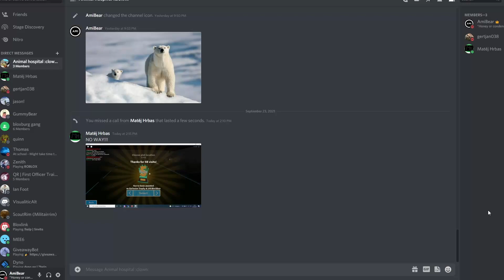5 BILLION VISITS THROPHY (BLOXBURG UPDATE 0.9.9a)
A brand new (rather unexpected update) just released. What's new you ask? A brand new 5 BILLION VISITS THROPHY! I'm really excited to show you this small but nice bloxburg update.

---PC specs---
Computer: Msi Infinite S
CPU: i5-10400F
GPU: GTX 1660 SUPER
RAM: 16 GB DDR4 SO-DIMM
STORAGE:  512 GB

---Other info---
Editing software: DaVinci Resolve 17
Recording software: OBS Studio
Thumbnails: PowerPoint (Yes, I'm not joking)
My favorite animal: Bears

---Something about Roblox---
Roblox is an online game platform and game creation system that allows users to program games and play games created by other users. Founded by David Baszucki and Erik Cassel in 2004 and released in 2006, the platform hosts user-created games of multiple genres coded in the programming language Lua. Roblox is free-to-play, with in-game purchases available through a virtual currency called "Robux". As of August 2020, Roblox has over 164 million monthly active users, with it being played by over half of all children aged under 16 in the United States. Roblox has received generally positive reviews from critics.

---Something about Bloxburg---
The game is an open-world life simulation game that takes place in the fictional city of Bloxburg. Players must take care of their character by fulfilling moods. Also, players can build and customize their house to their heart's content. Players can also achieve skills, work for money, and explore the large city.

---I am honored to use the following music/media---
---Ami 2021---

If you made it all the way here, comment "Hi there, I'm a bear."